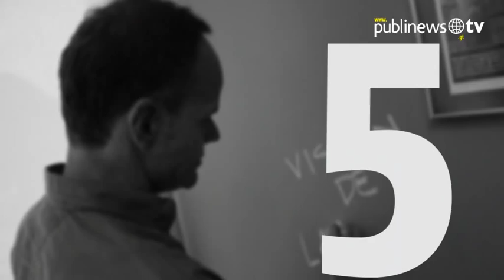Emilio Méndez: "Los guatemaltecos podemos hacer grandes cosas"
Emilio Méndez, nombra cinco aspectos de por qué como guatemaltecos tenemos el potencial de hacer grandes cosas por el país